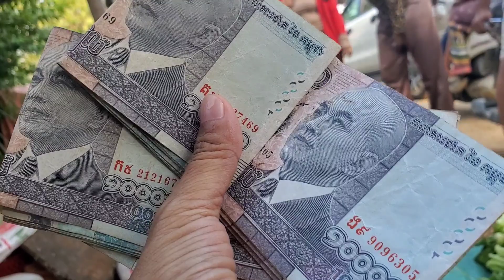លោកយាយឡាយអង្គុយលក់បន្លែនៅផ្សារកំពង់កោ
Thanks!
► We upload About :
Pich Sovann ,
របៀបធ្វើម្អូបខ្មែរ,
How to make Khmer soup,
បន្លែត្រីសាច់ដាក់លក់តាមផ្លូវ,
Vegetables, fish, meat for sale on the street,
របៀបផ្សំថ្នាំឪថសបុរាណខ្មែរ,
ការធ្វើដំណើរកំសាន្តនៅភ្នំពេញនិងតាមខេត្ត,
Travel in Phnom Penh and the provinces,
ខ្មែរជួយខ្មែរក្នុងគ្រាជួបទុកលំបាក,